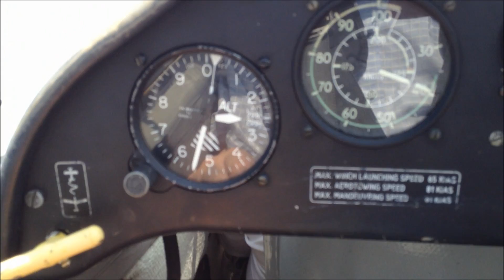herlong flying June 6 2012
Flying with Bill